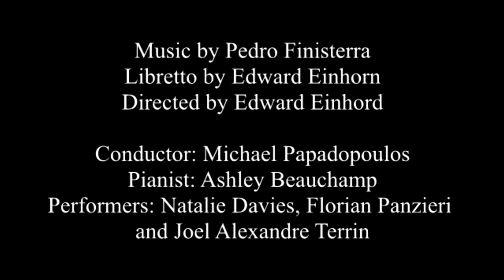Nymphus: Mithraic Initiation Rite Number Two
Music starts at: 05:18
(Click on the subtitles button for English subtitles)

Nymphus: Mithraic Initiation Rite Number Two (2017)
for Mezzo, Tenor, Baritone and Piano

Mithras is a Roman god (possibly originating from Persia) who was worshipped between the 1st and 4th centuries AD.  Roman soldiers brought Mithraism to Britain, where the religion caught on.  Mithraic worshippers were all male, and the practice of Mithraism was restricted to initiates (as was the case with all mystery religions).  There were seven levels of initiation, and though most of the rites with deliberately clouded in secrecy, a few details can be gleaned.  The rest must be guessed at.
This is a reconstruction of the 2nd level initiation, the Nymphus or male bride.  The symbols such as the lamp, veil, and goblets all appear in drawings or snatches of description. The Nymphus is married to Mithras, and, like a priest, asked to be celibate. A Mystagogue, probably a higher level initiate, leads the ceremony.  In this recreation, the voice of Mithras is also heard.  The scene is inspired, in part, by the newly restored Mithraeum in downtown London.

Libretto: Edward Einhorn
Composition: Pedro F. Finisterra

Cast:
The Voice (Mezzo): Natalie Davies
Nymphus (Tenor): Florian Pierre Panzieri
Mystagogue (Baritone): Joël Terrin

Piano: Ashley Beauchamp
Conductor: Michael Papadopoulos

New Opera Scenes
Goodenough College